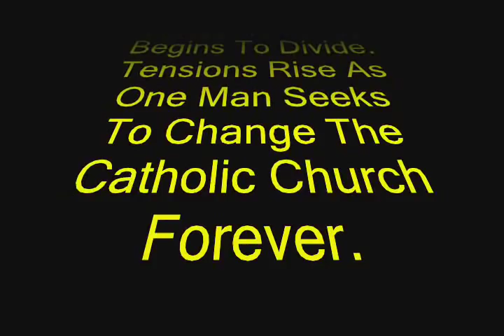Lords of the War (Part 1)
We had to make this for history class about the 30 Years War and the Protestant Reformation.